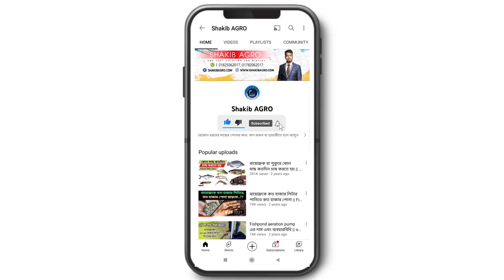টাইগার তেলাপিয়া বুকিং || নতুন বছরের টাইগার তেলাপিয়া কিনুন সবচেয়ে কম দামে | আসল টাইগার মনোসেক্স কিনুন